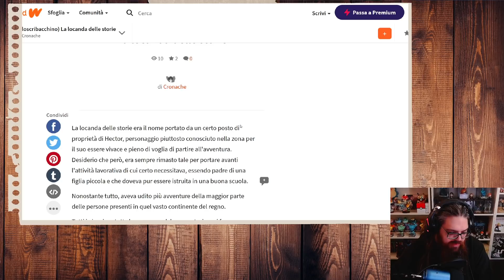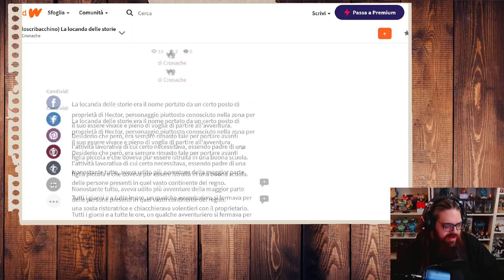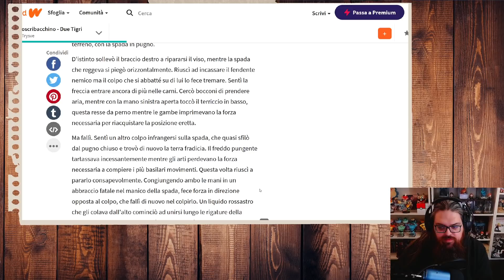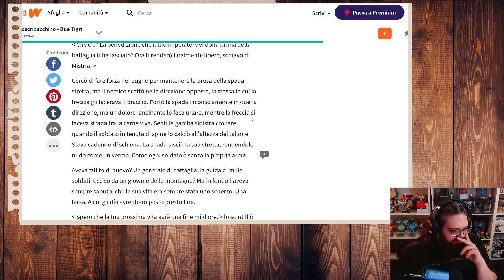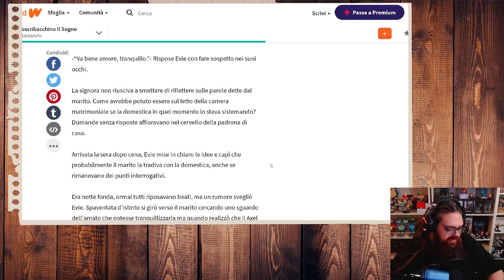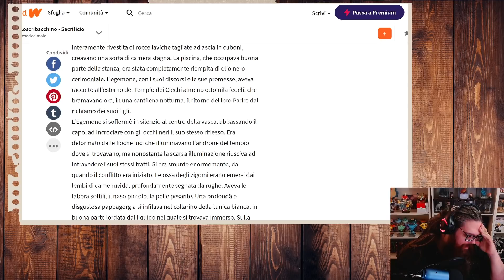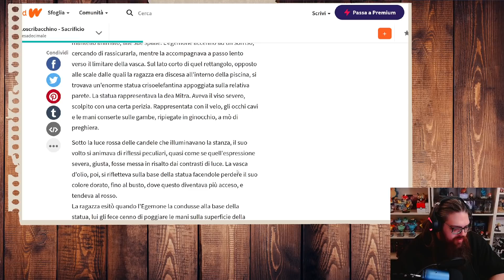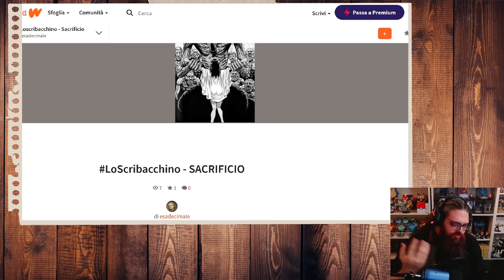Cavalieri e battaglie - Caro Scriba, io Scrivo | S1E2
Continua la lettura dei vostri racconti.

In descrizione trovi dei link utili se vuoi rimanere in contatto o sostenere il canale, oltre ai timestamp per la struttura del video stessa.